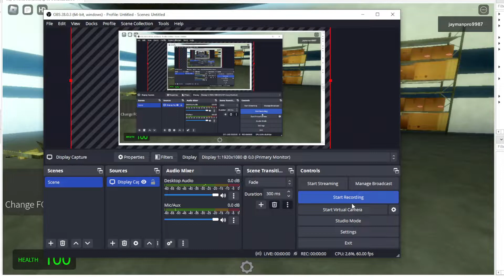slide animation i made for my roblox game